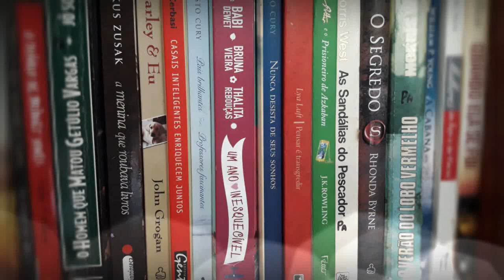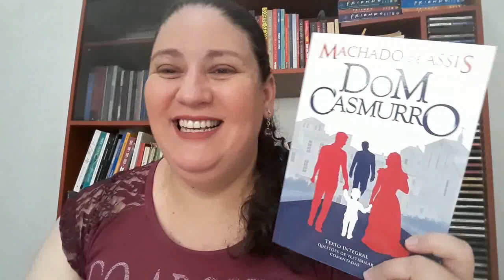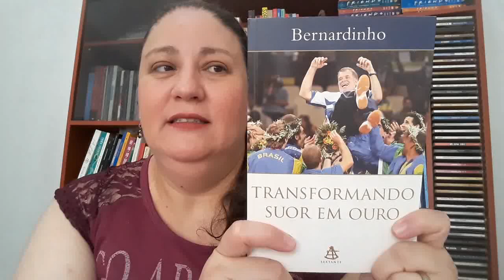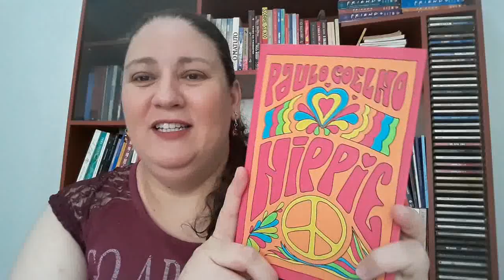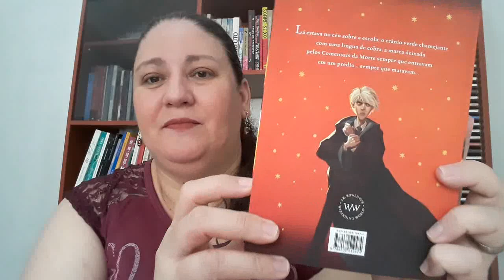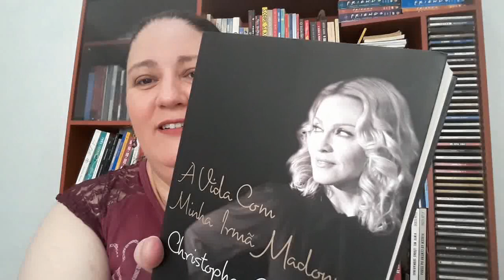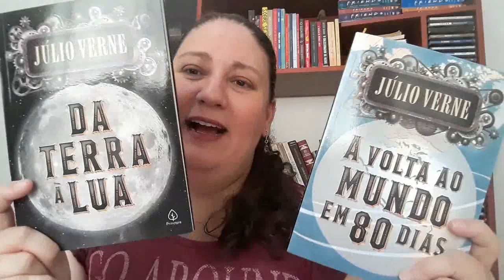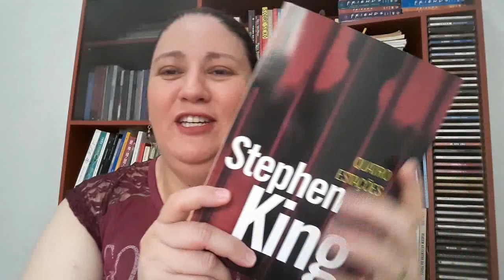O QUE VOU LER EM 2022 📚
🎁 Quer me enviar um presente?? Quer ser meu parceiro??